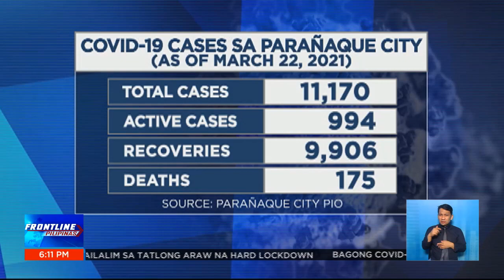Ilang villages sa Parañaque, naka-lockdown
FrontlinePilipinas | Isinailalim sa three-day hard lockdown ang limang villages sa Parañaque City matapos maitala rito ang karamihan sa mga bagong kaso ng COVID-19. | via JC Cosico